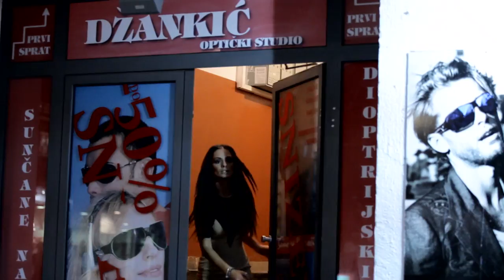Danijel Alibabic - Fajter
directed by dejan milicevic;
make up snežana grba;
hair dejan milosevic
styling lazar ilić